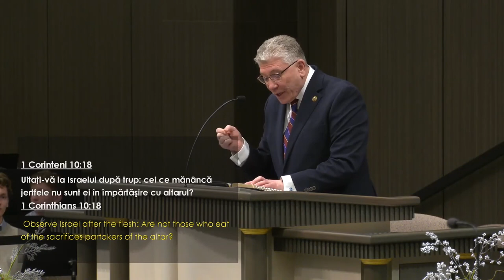Cristian Ionescu - Împărtășirea cu Trupul și Sângele Domnului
Biserica Elim Chicago - mesaj rostit de pastorul Cristian Ionescu, în data de 5 februarie 2023. Predici pentru vremuri grele